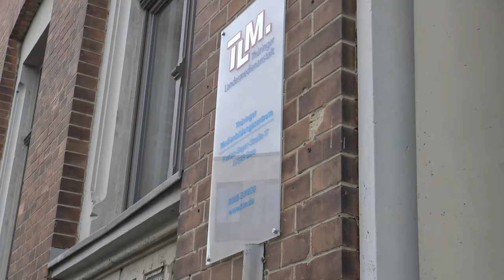Abschied!?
Meinungsvielfalt: Sind sich die deutschen Medien zu einig?